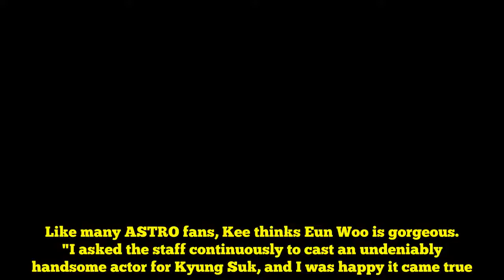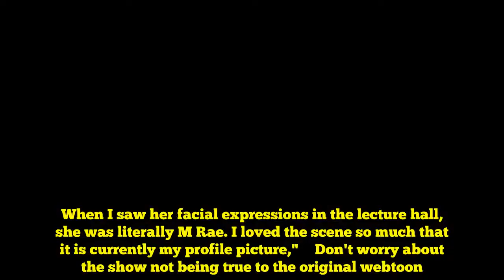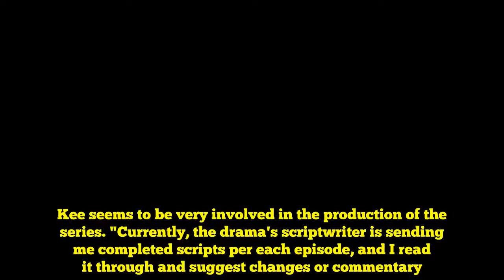What does the My ID is Gangnam Beauty webtoon creator think about the Korean drama cast?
The webtoon artist and creator of the comic My ID is Gangnam Beauty got candid about her thoughts on the upcoming Korean drama remake. So far, she loves JTBC's spin on her work of art! Stars Im Soo Hyang and Cha Eun Woo are doing their best to bring Kee Maeng Kee's precious webcomic to life, and she is very overjoyed. Like many ASTRO fans, Kee thinks Eun Woo is gorgeous. "I asked the staff continuously to cast an undeniably handsome actor for Kyung Suk, and I was happy it came true. When I watched the teaser, it seemed like Cha Eun Woo's Do Kyung Suk was even more attractive than my Do Kyung Suk," she said. Fans of the webcomic were 100% supportive of Im Soo Hyang playing their beloved leading lady. Kee Maeng Kee is elated with Im headlining the series as well! "I am thankful that she said yes to the offer, even though the role of a plastic beauty can be burdensome. When I saw her facial expressions in the lecture hall, she was literally M Rae. I loved the scene so much that it is currently my profile picture,"    Don't worry about the show not being true to the original webtoon. Kee seems to be very involved in the production of the series. "Currently, the drama's scriptwriter is sending me completed scripts per each episode, and I read it through and suggest changes or commentary."  Kee Maeng Kee is highly anticipating next week's premiere just like the rest of us! "Above all, I was thankful for the drama staff's desire to project the themes from my original work into the drama. I am waiting for the drama's premiere with a fluttering heart."   Kwak Dong Yeon and Jo Woo Ri also star in this wonderful rom-com. My ID is Gangnam Beauty premieres exclusively on DramaFever next Friday, July 27.     Shelly M is an author and blogger. Follow her personal blog at BTSCelebs.com Source: Via